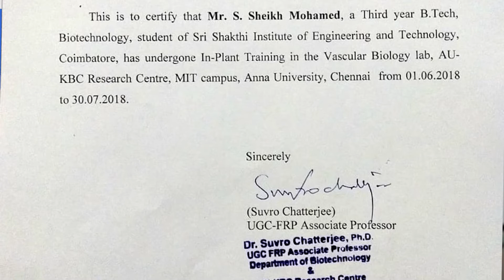My Bio Tech Internship Experience | Sheikh Mohamed | Student Spotlight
In this video Sheikh Mohamad a 3rd year Bio Tech student from our college shares his experience about his Internship at MIT, Chennai and what he learnt about the teratogen effect.  Watch the video to find out.

LifeatSriShakthi is the official Youtube Channel of Sri Shakthi Group of Institutions. The brand Sri Shakthi has an Engineering College and a CBSE school Both the institutions are based out of Coimbatore.

TEAM MEDIA GUILD :
  MEDIA EXECUTIVES :
             RENNY HARLAN R
             PRINCE IMMANUEL D
             PRADEEP SELVA
  MANAGERS :
                    BARANIDHARAN, MANOJ KUMAR M, ANISH RAM.
  EDITORS :
                   JAI GANESH , SWAROOP S.M .
  EFFECTS :
                   MOHAN M K , KARTHIKEYAN
  PHOTO EDITORS :
                   RASHIDH, JAI GANESH, MOHAN M K .
  PHOTOGRAPHERS & VIDEOGRAPHERS :
                   PJ RANJITH, SWAROOP SM, JAI GANESH, DERICK, GOKUL, ABINANDH, SATHYA, HARI HARASUDHAN, NIVETHANU, NAVEENA, LOGESH,  SAI VIJAY, DANUSH BALAJI. PAVITHRAN, SRINITH, ABINAYA, KARMUGILAN, SAI PRASATH.
 HOSTS :
                  ARUN BALAJI, AARTHI M, PAVISH, RAM NIVASH,DANUSH BALAJI, SRINIVASHINI, PRIYANKA, KAVYA, KAN MANI, ABINAYA.